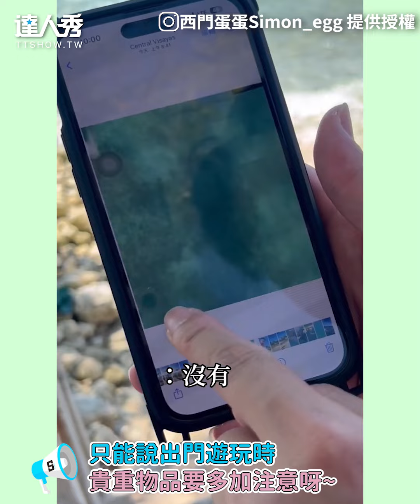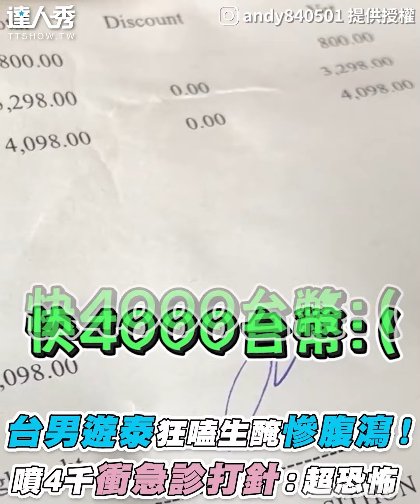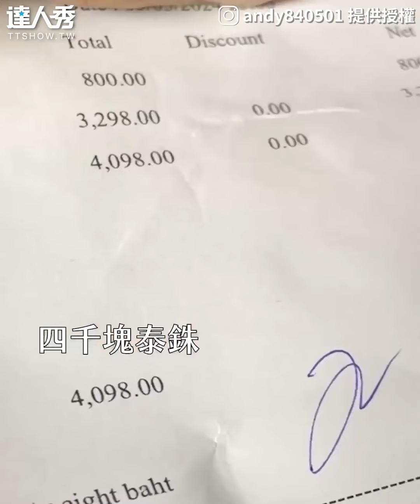【蘋果手錶掉海裡能找回？ 2hrs大海撈針結局超好笑】｜@simon_egg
這結局出乎意料🤣🤣(可愛無編)